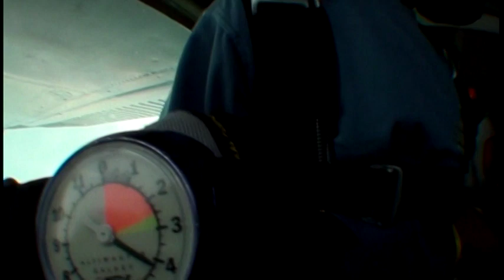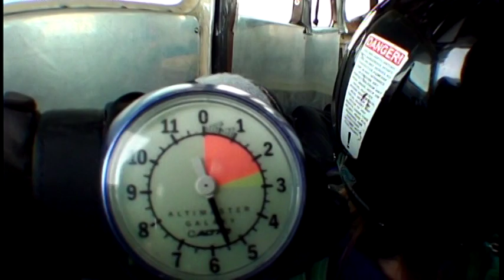Ebbanee's First SkyDive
I went for my first ever skydive at SkyDive Rick's in Petersburg, Ohio on 07/12/12